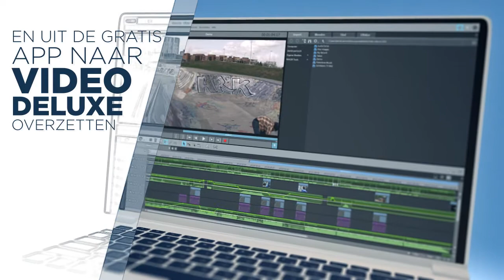MAGIX Video Deluxe 2015 Plus (NL) - Video Editing Software